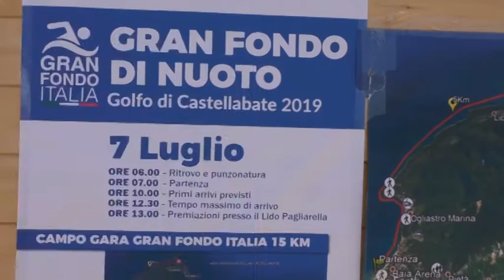CASTELLABATE, SACCO DOMINA LA GRAN FONDO DI 15 CHILOMETRI.